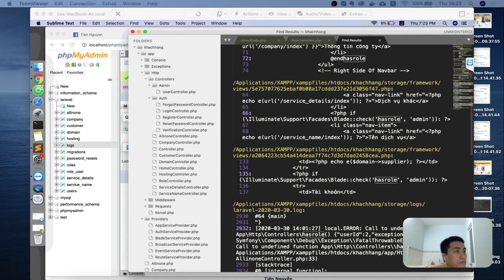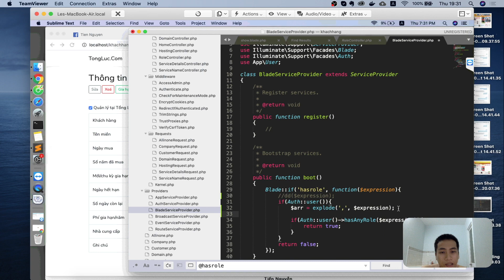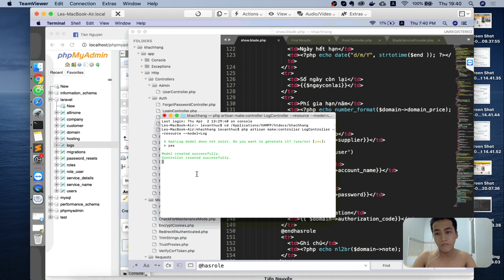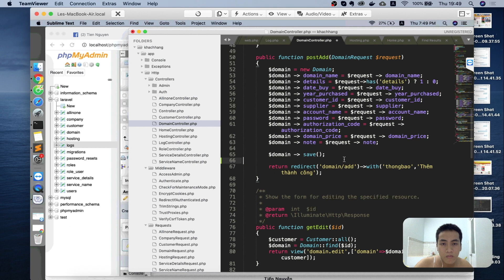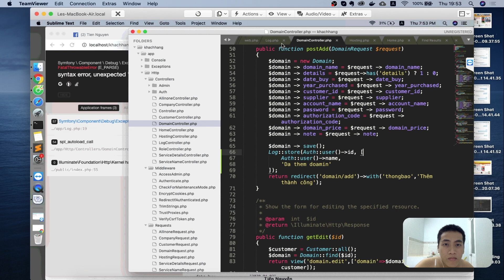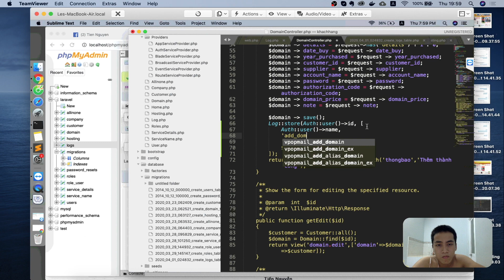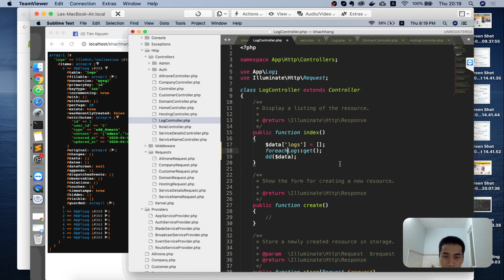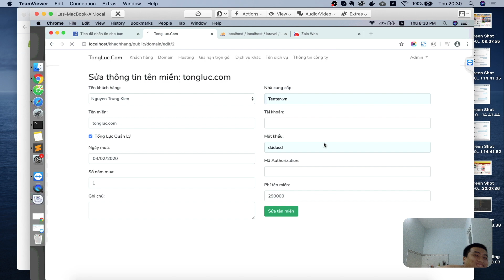Laravel : hasRole and Logs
In this video I'll fix bug for my friend via teamview.